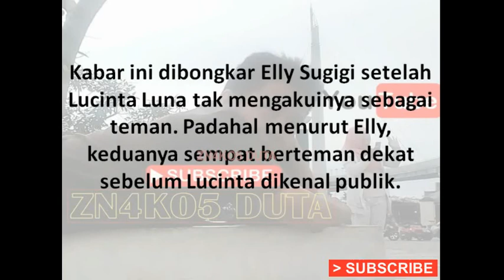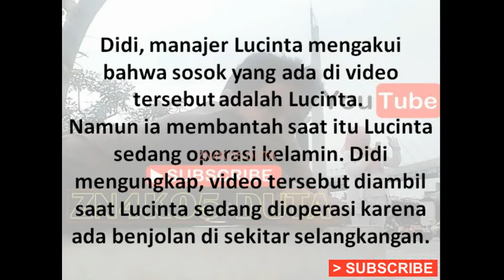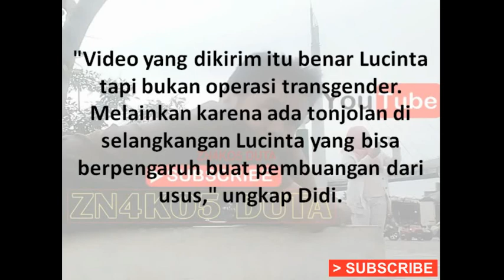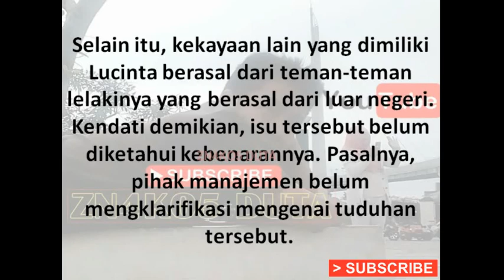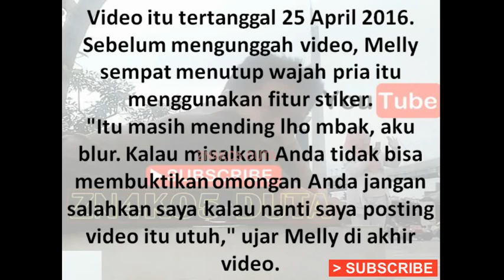Sekarang Lucinta Luna Tobat, Dulunya Laki - Laki Tulen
Isu Transgender merebak setelah Lucinta mengunggah foto

Terima kasih atas dukungannya, semoga sobat KITA semua terhibur, diberi kesehatan, keselamatan, keberkahan, rezeki melimpah dan umur panjang.